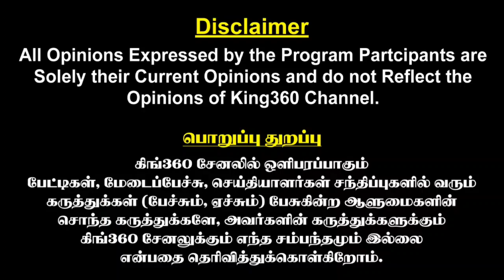மோடி எடப்பாடி சந்திப்பு..! பரபரப்பு கொடுத்த ஜெயக்குமார்...! Modi Edappadi Meet || Jayakumar | admk